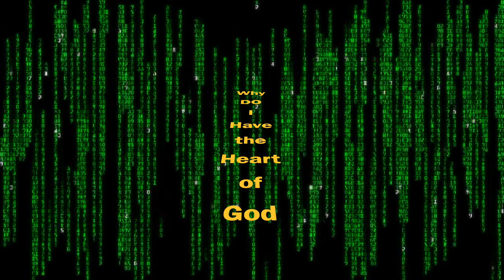Rewriting My Life with YouTube! 🎬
▶️All content on this channel is original work unless otherwise stated and reserves the right to not be downloaded for any public or private use other than by channel author.